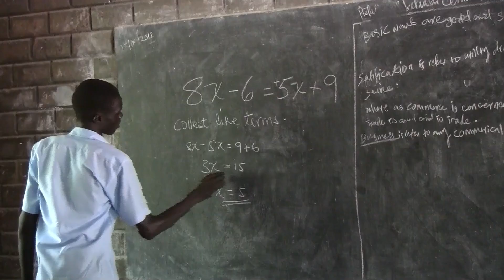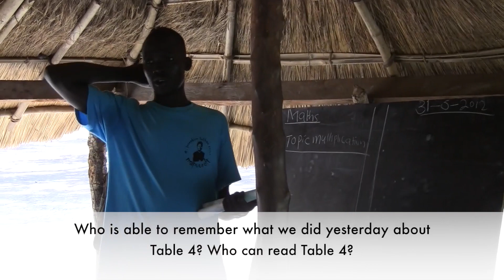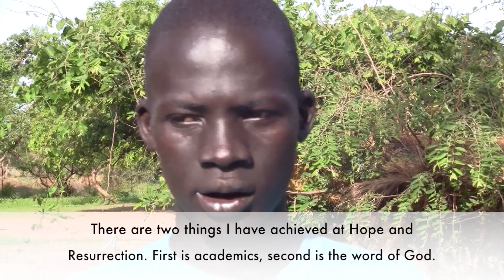Hope and Resurrection Secondary School: Student and Teacher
Hope and Resurrection Secondary School graduate Abraham Maker Deng uses his education to help others in his community learn to read and write.